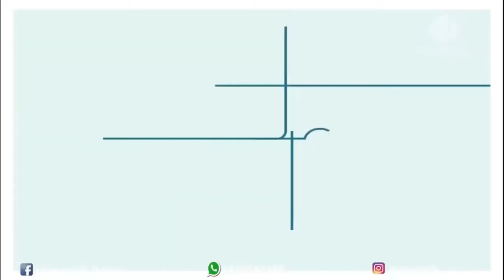ASSAM SILK II TUSSAR SILK SAREE COLLECTION II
Dear All,
Here is a video of different types of TUSSAR Silk Sarees .We have lot of other collection in Sarees and Mekhla Chador both in Silk and Cotton, please get in touch with us so that we can help you choose the best.

Shop Address-Mayuri Silk Palace
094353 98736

fluid tussar saree
fluid mekhla chador
mekhla chador collection
silk mekhla chador collection
paat mekhla sador
tussar silk saree collection
kerela silk saree
muga saree
muga silk
handloom sarees
handweaved saree
buy silk saree wholesale

Our Products Are:
~ Quality Assured
~15 Days Return Policy
~COD AVAILABLE
~Worldwide shipping